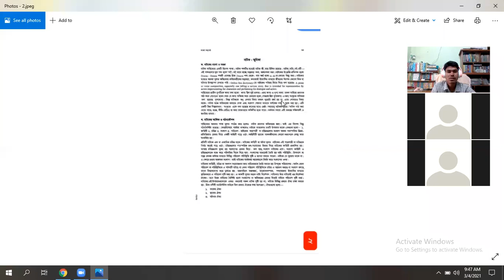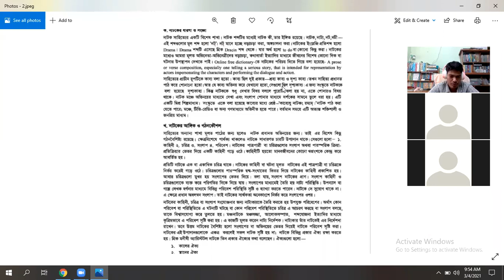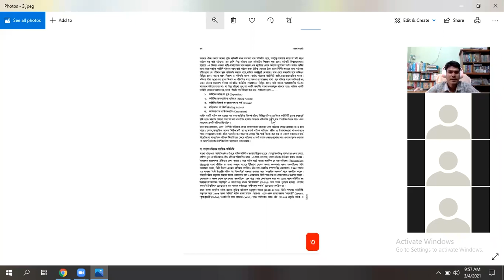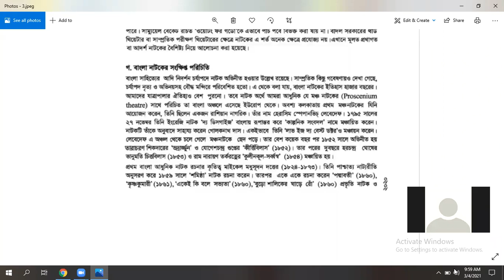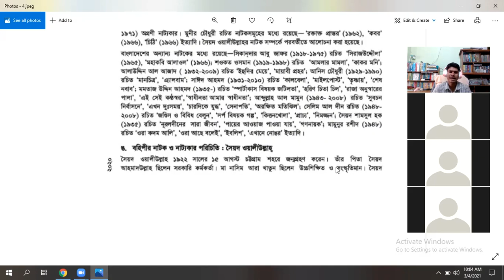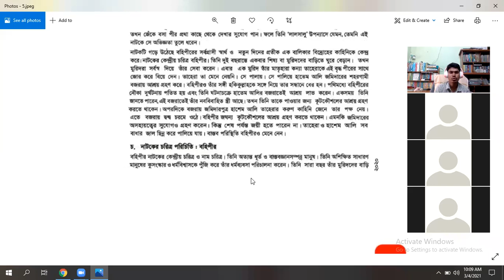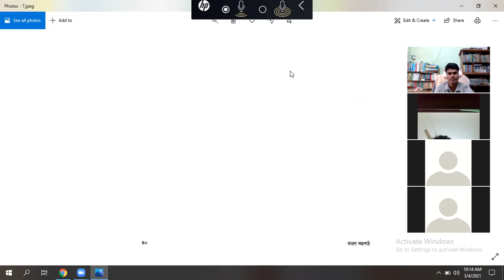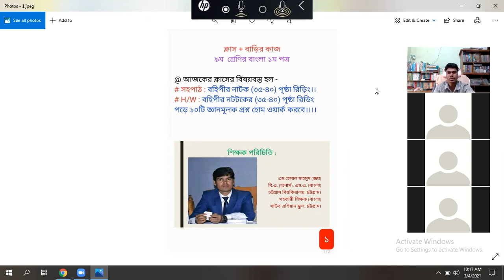৯ম : বাংলা ১ম পত্র (বহিপীর নাটকের ৩৫-৪০ পৃষ্ঠা) রিড়িং (ক্লাস-১)